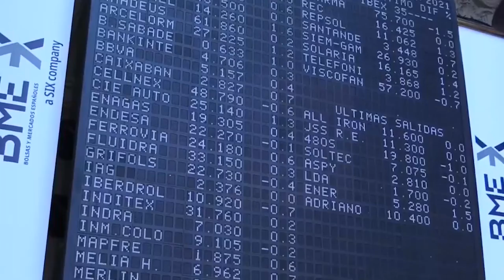📈 Ventas en el Ibex tras el mensaje dovish del BCE y el repunte de la inflación USA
El Ibex 35 ha bajado un 0,24%, hasta 9.133,80 puntos, tras conocerse la última decisión del Banco Central Europeo, que ha confirmado lo esperado ampliamente por el consenso de analistas: mantiene el pie en el acelerador de sus compras pandémicas tres meses más.